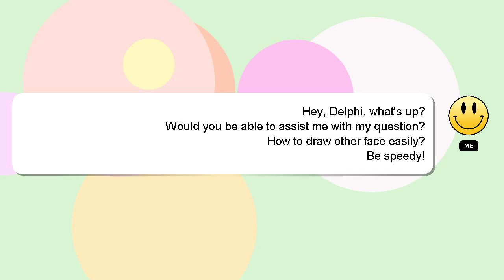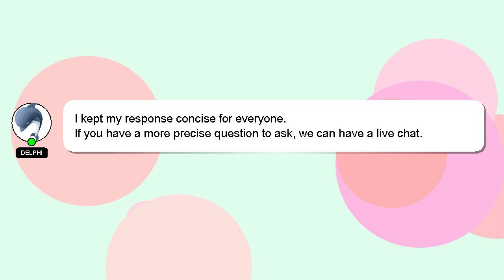How to draw other face easily?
A quick introduction about me, Hi there, I go by the name of Delphi. I am at your disposal to help you with any questions you have. - How to draw other face easily?

If you need more specific information, let me know by leaving a comment or starting a chat. I will 'heart' your answer as a sign of appreciation.

*2 What we are experimenting :*